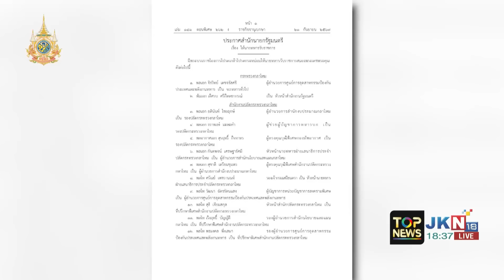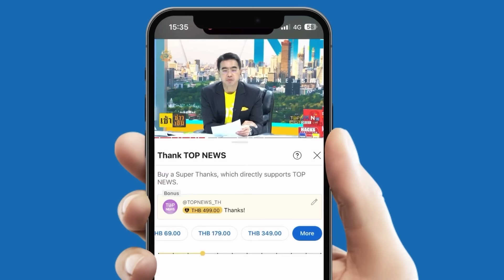เปิดประวัติ "พล.อ.พนา" ผบ.ทบ.คนใหม่ สายเลือดความจงรักภักดี ตั้งแต่รุ่นบิดา รับราชการกรมทหารมหาดเล็กฯ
เปิดประวัติ "พล.อ.พนา" สายเลือดความจงรักภักดีตั้งแต่รุ่นบิดา อดีตราชการในกรมทหารมหาดเล็กรักษาพระองค์